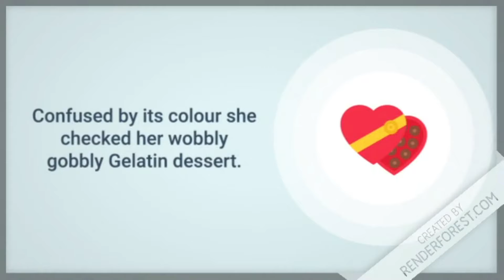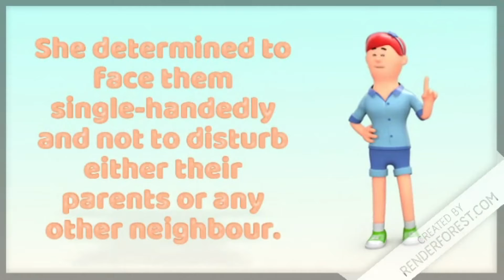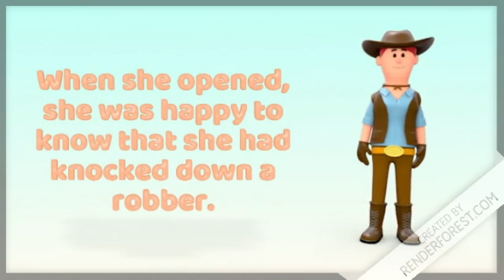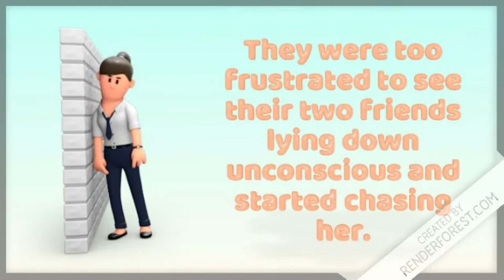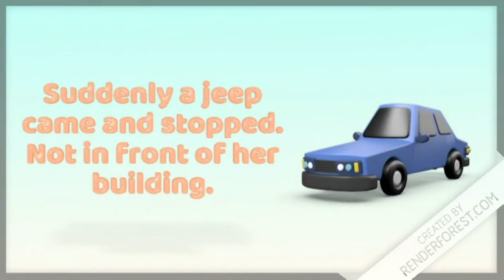Munchy Hunt | Lyra | S01 E02 | ab Tamil - Argle Bargle Tamill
This video is the continuation of season 1. Hope this video you all guys like.